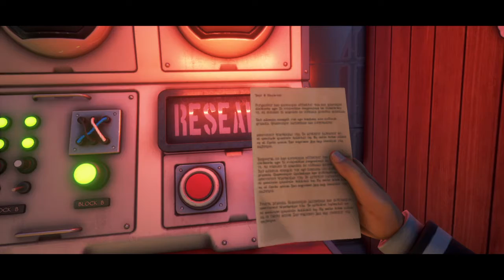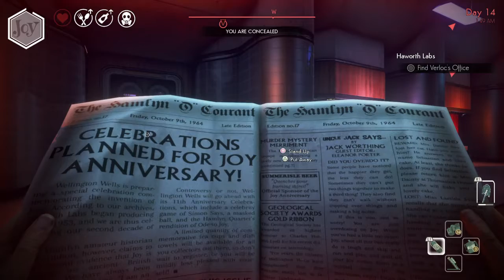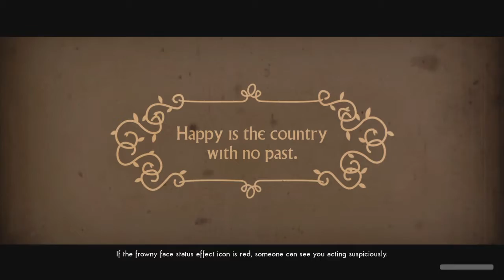We Happy Few pt8